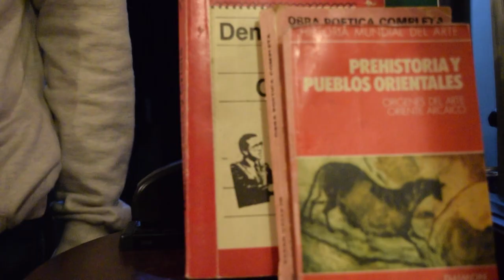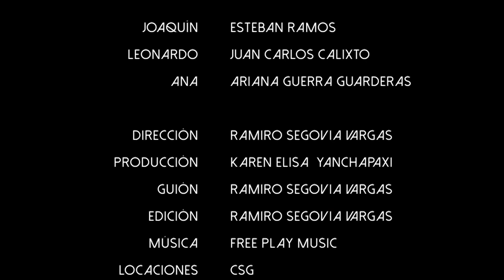"Autosecuestro" - Cortometraje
Dirección: Ramiro Segovia Vargas
Universidad Tecnológica Equinoccial

Concursa para el tercer festival de cortometrajes universitarios con tema de prevención de microtráfico de drogas en escuelas y colegios.